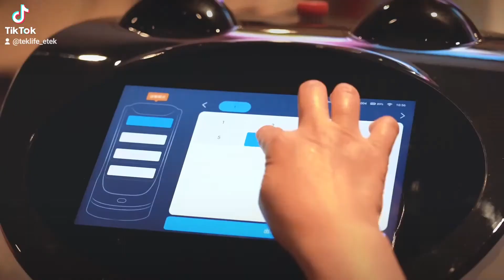TEKLIFE - Robot vận chuyển đồ ăn nhà hàng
- Được trang bị tính năng tự động tiên tiến của Reeman hệ thống lập lịch trình, điều hướng và định vị chính xác cao, để đạt được hiệu quả và chính xác nhiệm vụ giao hàng, màn hình quảng cáo độ nét cao 15,6 inch phía sau, có thể phát hình ảnh / video để thực hiện xúc tiến tiếp thị được cá nhân hóa.
- Hệ thống lập trình tự động đáp ứng việc phân phối đồng thời nhiều loại thực phẩm, giao hàng linh hoạt, hiệu quả hơn, tránh sự tắc nghẽn và chạy có trật tự của các robot.
- Hệ thống tránh vật cản thông minh: Được trang bị công nghệ camera 3D + lidar có thể tự động xác định môi tường xung quanh một cách thông minh tránh người đi bộ hoặc chướng ngại vật, làm cho hoạt động giao hàng linh hoạt và hiệu quả hơn.
- Điều khiển: Điều hướng và định vị bằng Laser SLAM, không cần mã nhãn dán định vị và  sẽ không ảnh hưởng sự xuất hiện của nhà hàng, robot đơn giản hơn và nhanh hơn về điều hướng và triển khai.
- Màn hình quảng cáo 16.5 inch phát hình ảnh và video, tùy chỉnh nhạc nền và nội dung phát giọng nói.
- Tự động sạc: Mỗi robot được trang bị cọc sạc có vị trí sạc cố định tự do, Khi công suất robot thấp hơn giá trị tối thiểu nó sẽ tự động quay trở lại cọc sạc mà không cần thao tác thủ công.                                                                                                                - Tự động kết nối / điều khiển cửa: Robot giao hàng có thể đi thang máy và điều khiển cửa tự động, tự động chuyển đổi bản đồ, nhận ra các tầng khác nhau.
TEKLIFE là một thương hiệu của công ty cổ phần giải pháp tự động hóa ETEK. Công ty chuyên cung cấp các sản phẩm tự động hóa trong dân sinh, nhằm nâng cao giá trị của cuộc sống. Các sản phẩm tiêu biểu như: Máy bán hàng tự động, robot phục vụ, máy xử lý rác hữu cơ trong gia đình, cầu nâng đỗ ô tô - xe máy ...
Địa chỉ: số 189 Phan Trọng Tuệ, xã Thanh Liệt, huyện Thanh Trì, Tp Hà Nội